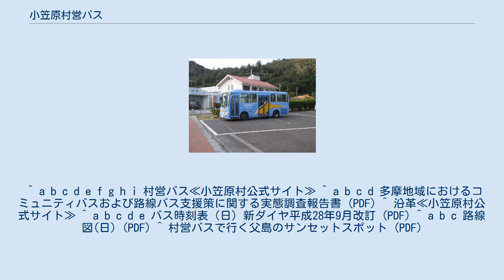小笠原村営バス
小笠原村営バス（2010年1月3日） 小笠原村営バス（おがさわらそんえいバス）は、東京都小笠原村が運行する自治体バス（コミュニティバス）である。
村民の島内の移動手段の確保、地域福祉の増進、来島者の島内の移動手段を確保することを目的として運行を行っている。
 小笠原村内唯一の公共交通機関として、村役場のある父島内で運行している。
父島にはタクシーはあるが、もう一つの有人島である母島にはバス運行、タクシーとも無く、有償運送事業者があるのみである。
 車両は小笠原村が3台保有しており、運行事業者として父島タクシーへの運行委託で運営されている。
2000年12月27日から運行開始した。
 路線は、扇浦線と大村～奥村循環線の２つの系統があり、扇浦線は父島の集落地区（西町～東町～清瀬～奥村）と集落外（境浦～扇浦～小曲～北袋沢～小港）を結ぶ往復路線として、循環線は集落地区を周る循環路線として運行している。
循環線は海沿いから周る「ブルーライン」と、内陸部から周る｢オレンジライン｣の2系統の周回に分けられる。
 運行本数は、平日の場合、扇浦線は7時から18時までおおむね1時間に1便の間隔で運行している。
循環線は、ブルーラインが1日3便、オレンジラインが1日2便を運行している。
バスの運用上、循環線｢ブルーライン｣(約15分)→扇浦線(往復約30分)→循環線 ｢オレンジライン｣(約15分)というコースで順次運行している。
休日は、8時から18時までの運行で、平日より運行本数が少なくなる。
また、年末年始等の観光客が多くなる時期には、臨時便が増便されることがある。
 バス車体はブルー地に黄色を基調とするカラフルなデザインで、クジラ・イルカ・カメ・アホウドリ等の小笠原の名物がプリントされたラッピングバスである。
運用3台のうち2台が車椅子用のリフトを搭載しており、車椅子のまま乗車可能である。
運転手や事務員の制服はアロハシャツである。
 平日で10往復、休日で8往復運転されている。
起点は村役場前で、小港海岸で折り返し、往路の逆順路で往復している。
清瀬交差点から小港海岸までの区間は停留所以外でも乗り降り自由となっている。
 扇浦線が通る二見湾は夕焼けが美しいことでも知られ、村の観光スポットとして、夕方の便についてはサンセットバスと呼び、サンセットスポットの案内を出して観光客向けPRを実施している。
 平日は3便、休日は1便のみの運行となっている。
起点は村役場前で、集落地区を海沿いから巡回していく。
清瀬交差点から西町までの区間は停留所以外でも乗り降り自由となっている。
 平日は2便、休日は1便のみの運行となっている。
起点は村役場前で、集落地区を内陸部から巡回していく。
西町から清瀬交差点までの区間は停留所以外でも乗り降り自由となっている。
 日野自動車製の小型車を使用している。
日野・リエッセは、保有している3台のうち2台は車椅子用リフトを装備しており、定員は36名。
装備していない1台は定員38名である。
ノンステップバスの日野・ポンチョも導入されている。
 2007年の統計で、年間輸送人員は27,689名 (76名/日)であった。
 収益額は年間370万円。
運行経費は1,912万円で、赤字差額1,542万円は小笠原村が負担している。
 ^ a b c d e f g h i 村営バス≪小笠原村公式サイト≫ ^ a b c d 多摩地域におけるコミュニティバスおよび路線バス支援策に関する実態調査報告書 (PDF) ^ 沿革≪小笠原村公式サイト≫ ^ a b c d e バス時刻表（日）新ダイヤ平成28年9月改訂 (PDF) ^ a b c 路線図(日) (PDF) ^ 村営バスで行く父島のサンセットスポット (PDF)